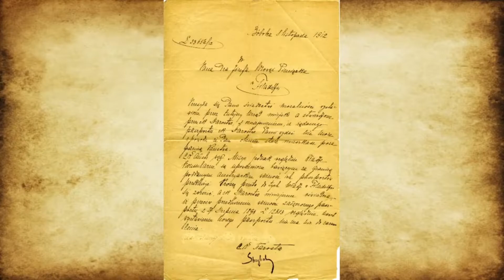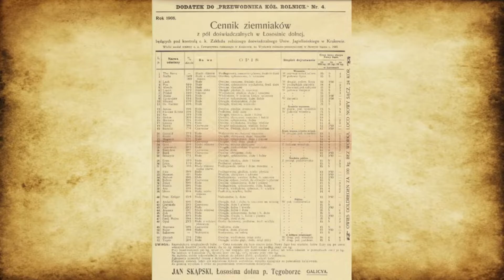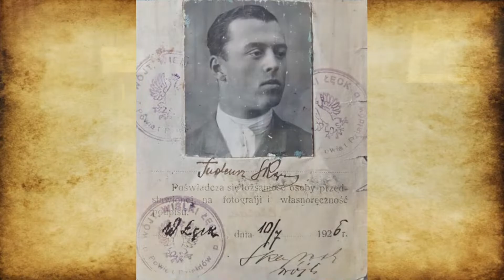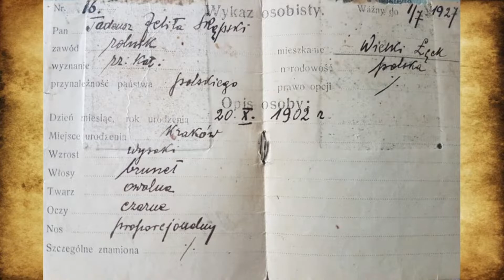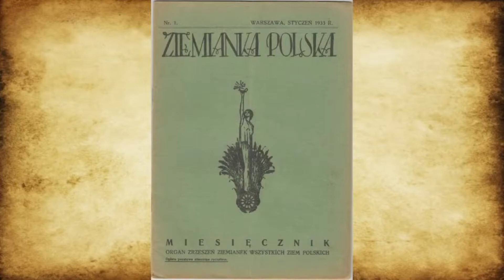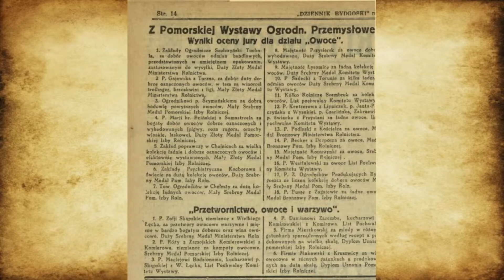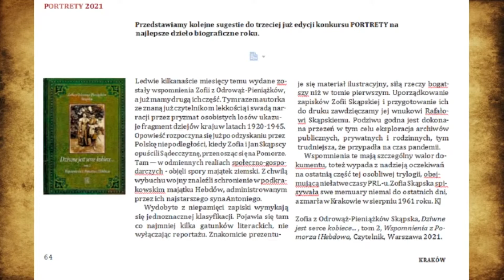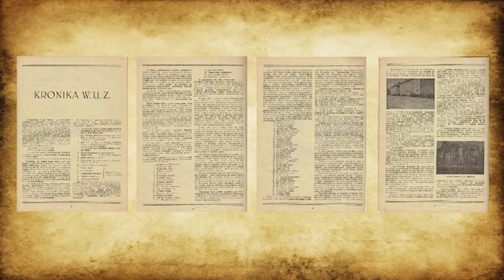Spotkanie z Rafałem Skąpskim połączone z prezentacją książek Zofii z Odrowąż-Pieniążków Skąpskiej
Klub Muzyki i Literatury we Wrocławiu zaprasza na spotkanie z Rafałem Skąpskim połączone z prezentacją książek Zofii z Odrowąż-Pieniążków Skąpskiej „Dziwne jest serce kobiece... Wspomnienia galicyjskie” oraz „Dziwne jest serce kobiece... tom 2. Wspomnienia z Pomorza i Hebdowa”
8 listopada (poniedziałek) 2021 roku o godz. 18.00
Wstęp wolny. Zapraszamy